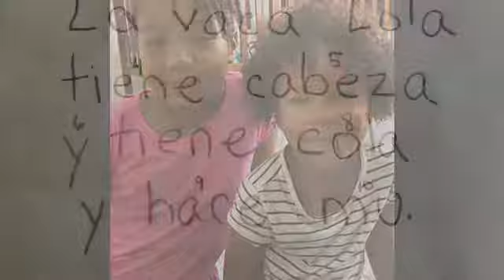Teach A Spanish Song: La Vaca Lola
How your children can learn to sing and understand a simple Spanish song.

The blog  SK Language.org/blog